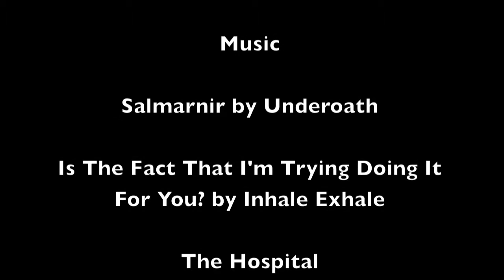DM project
a project for DM. take a movie and make a preview for it with a different plot line